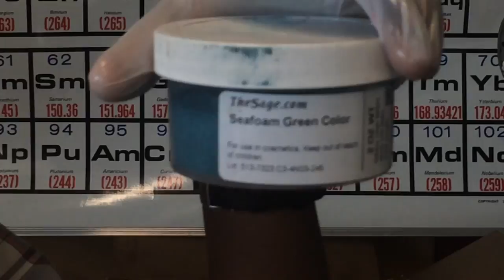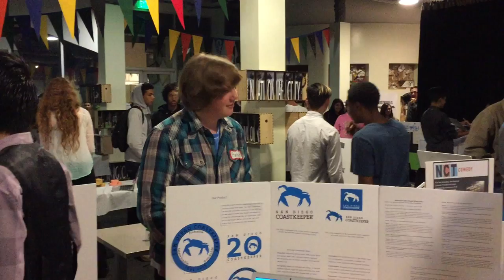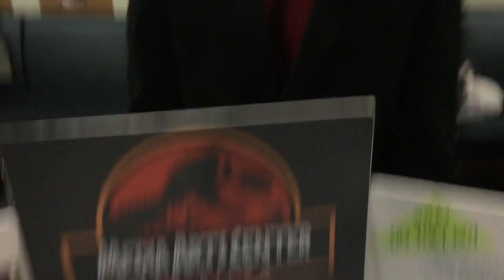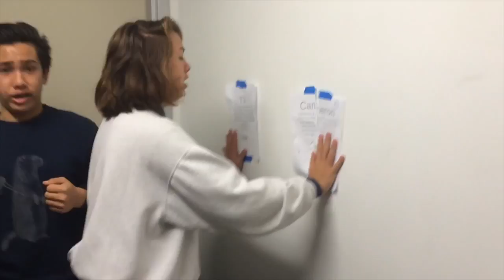Semester Three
Recapping our third semester at HTHMA, Semester Three is the third installment of the Semester Project series.

Featuring clips from Alex's World War 2 reenactment, Matt's Soap Project, everything hilarious in-between, our Chemistry Experiments, exhibition night, and dancing, lots of dancing...

Don't forget to check out the full-length Chemistry Experiments video on the main channel!